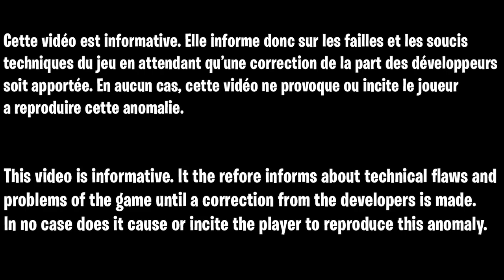GLITCH XP SAISON 3 FORTNITE FACILE, COMMENT GAGNER DES XP FACILEMENT FORTNITE SAISON 3 CHAPITRE 3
▬▬▬▬▬▬▬ • BIENVENUE 😍 • ▬▬▬▬▬▬▬

▬▬▬▬▬▬▬ • PARTENAIRES 💪 • ▬▬▬▬▬▬▬

👉StealthGamer:
"SOISCOOLMEC"
"STRIKESOISCOOL"

TikTok "SoisCoolMecYTB"
👻Snapchat "soiscoolmec"

.▬▬▬▬▬▬▬ • TOP DON 💰 • ▬▬▬▬▬▬▬

▬▬▬▬▬▬▬ • MUSIQUE OUTRO 🎵 • ▬▬▬▬▬▬▬